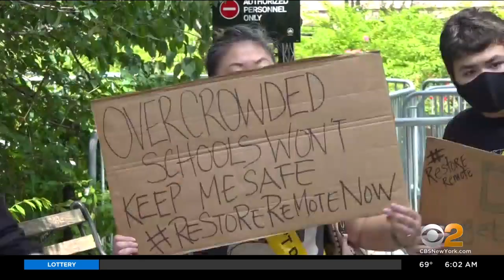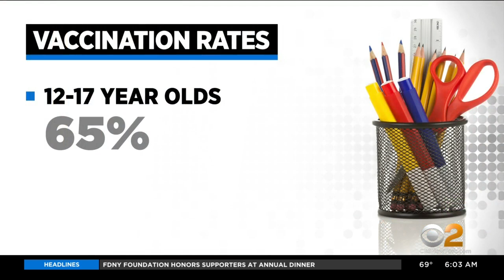Yonkers Students, NYC Teachers Return To School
It's the first day of class for public school students in Yonkers, and teachers get back to work today in New York City. CBS2's John Dias has the latest.